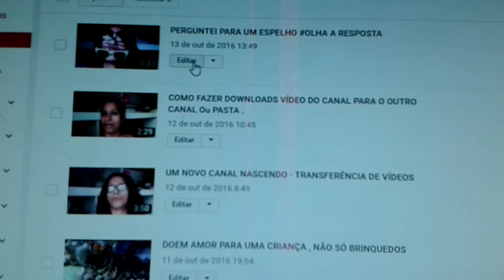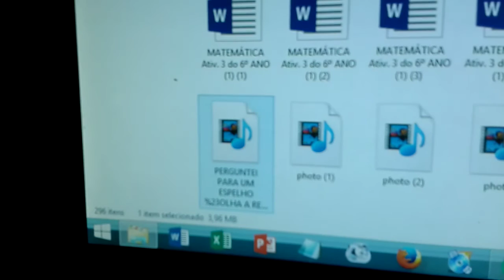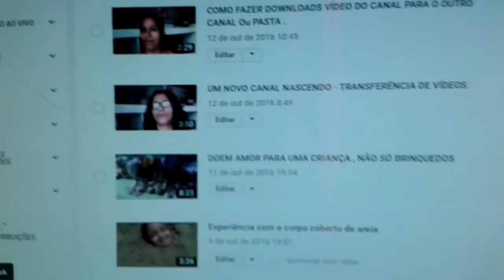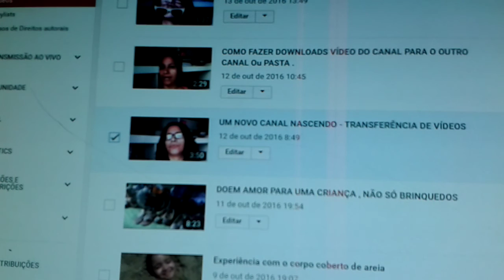APRENDA FAZER DOWLOADS - DE VÍDEOS DO SEU CANAL , PARA COLOCAR EM OUTRO CANAL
É fácil,  é só colocar em seu canal dar um clik no vídeos  que ira fazer Dowloads  escolha a pasta  e pronto  .  É só editar caso queira e colocar  em seu novo canal do Youtube e sucesso ,espero que gostem...